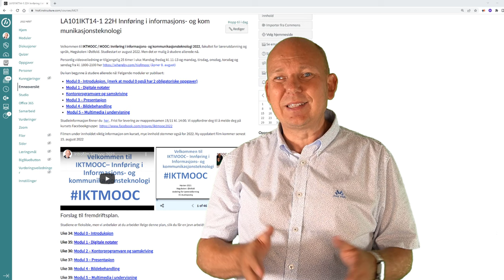Sommehilsen fra IKTMOOC